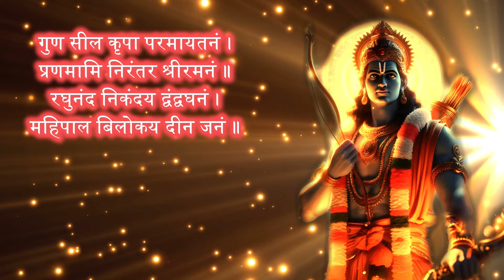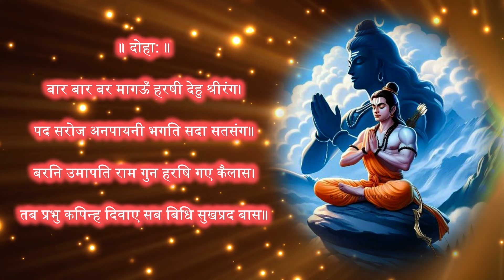जय राम रमा रमनं समनं | Jai Ram Rama Ramanam Samanam | Ram Katha | Ram Bhajan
यह स्तुति भगवान शिव द्वारा प्रभु राम के अयोध्या वापस आपने के उपलक्ष्य में गाई गई है। जिसके अंतर्गत सभी ऋषिगण, गुरु, कुटुम्बी एवं अयोध्या वासी कैसे अधीर हो कर अपने प्रभु रूप राजा राम की प्रतीक्षा कर रहे हैं। तथा श्री राम के आगमन पर कैसे सभी आनन्दित हैं, श्रीराम अपने महल को चलते है, आकाश से फूलों की वृष्टि होरही है।

Lyrics :-

॥ छन्द: ॥
जय राम रमा रमनं समनं ।
भव ताप भयाकुल पाहि जनम ॥
अवधेस सुरेस रमेस बिभो ।
सरनागत मागत पाहि प्रभो ॥

राजा राम, राजा राम,
सीता राम,सीता राम ॥

दससीस बिनासन बीस भुजा ।
कृत दूरी महा महि भूरी रुजा ॥
रजनीचर बृंद पतंग रहे ।
सर पावक तेज प्रचंड दहे ॥

सीता राम,सीता राम ॥

महि मंडल मंडन चारुतरं ।
धृत सायक चाप निषंग बरं ॥
मद मोह महा ममता रजनी ।
तम पुंज दिवाकर तेज अनी ॥

सीता राम,सीता राम ॥

मनजात किरात निपात किए ।
मृग लोग कुभोग सरेन हिए ॥
हति नाथ अनाथनि पाहि हरे ।
बिषया बन पावँर भूली परे ॥

सीता राम,सीता राम ॥

बहु रोग बियोगन्हि लोग हए ।
भवदंघ्री निरादर के फल ए ॥
भव सिन्धु अगाध परे नर ते ।
पद पंकज प्रेम न जे करते॥

सीता राम,सीता राम ॥

अति दीन मलीन दुखी नितहीं ।
जिन्ह के पद पंकज प्रीती नहीं ॥
अवलंब भवंत कथा जिन्ह के ।
प्रिय संत अनंत सदा तिन्ह के ॥

सीता राम,सीता राम ॥

नहीं राग न लोभ न मान मदा ।
तिन्ह के सम बैभव वा बिपदा ॥
एहि ते तव सेवक होत मुदा ।
मुनि त्यागत जोग भरोस सदा ॥

सीता राम,सीता राम ॥

करि प्रेम निरंतर नेम लिएँ ।
पड़ पंकज सेवत सुद्ध हिएँ ॥
सम मानि निरादर आदरही ।
सब संत सुखी बिचरंति मही ॥

सीता राम,सीता राम ॥

मुनि मानस पंकज भृंग भजे ।
रघुबीर महा रंधीर अजे ॥
तव नाम जपामि नमामि हरी ।
भव रोग महागद मान अरी ॥

सीता राम,सीता राम ॥

गुण सील कृपा परमायतनं ।
प्रणमामि निरंतर श्रीरमनं ॥
रघुनंद निकंदय द्वंद्वघनं ।
महिपाल बिलोकय दीन जनं ॥

सीता राम,सीता राम ॥

॥ दोहा: ॥
बार बार बर मागऊँ हरषी देहु श्रीरंग।
पद सरोज अनपायनी भगति सदा सतसंग॥
बरनि उमापति राम गुन हरषि गए कैलास।
तब प्रभु कपिन्ह दिवाए सब बिधि सुखप्रद बास॥